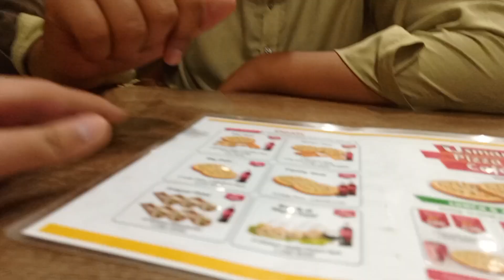Aaj ka vlog apni dosto ke sath